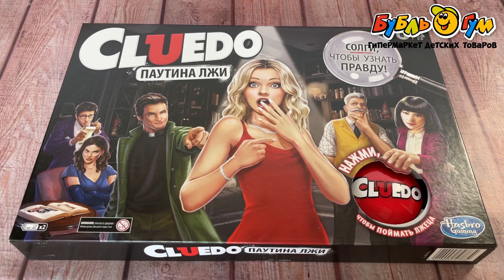Игра настольная Hasbro CLUEDO Паутина лжи с 8лет